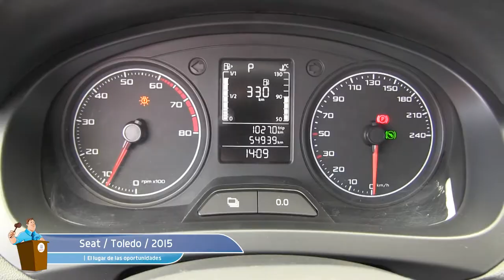Seat / Toledo / 2015 / 1009433